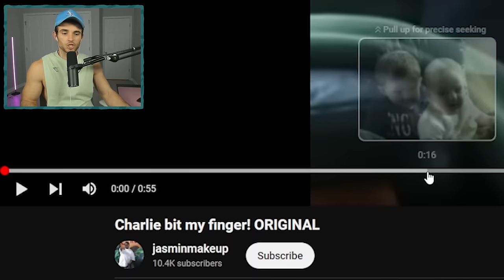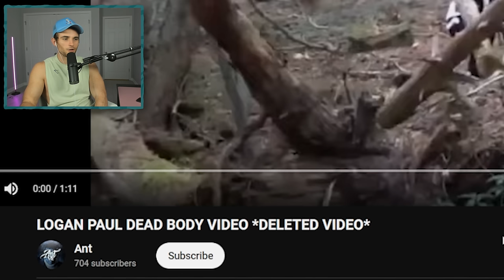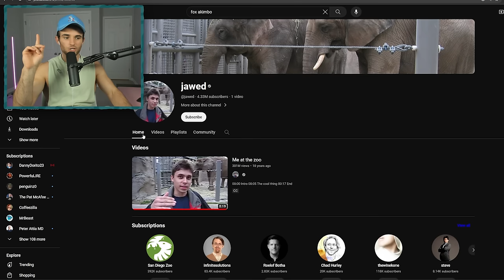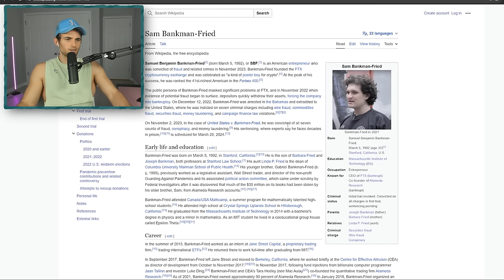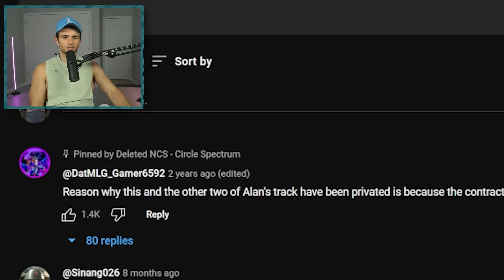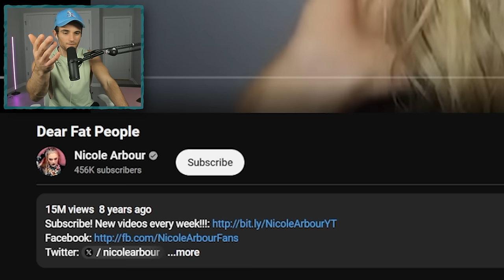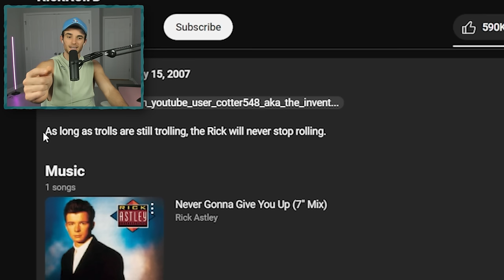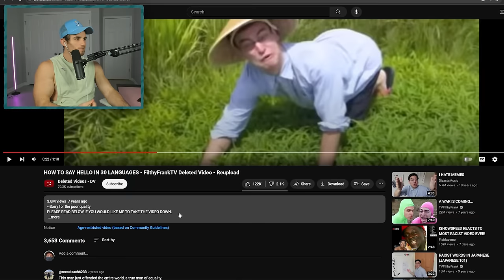Deleted YouTube Videos You'll Never See Again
This feels illegal to look at